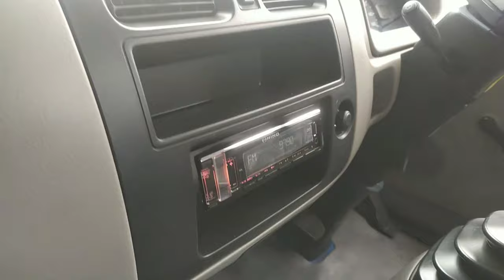Truck Hino D 130 HD Long Terpanjang Chasiss di Kelasnya